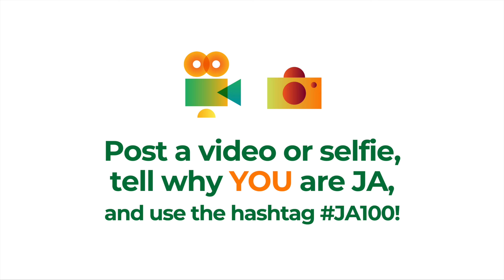December 1, 2019: Our 100th Anniversary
Today JA officially turns 100, and we'd love to hear from you! Record a happy-anniversary message, take a selfie and tell us why you support JA, or just give us a thumbs-up today.